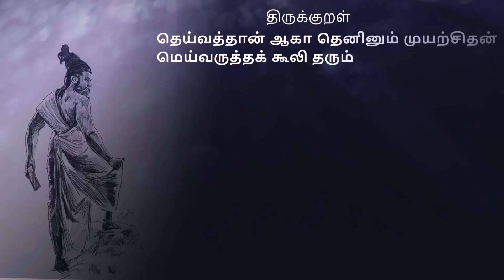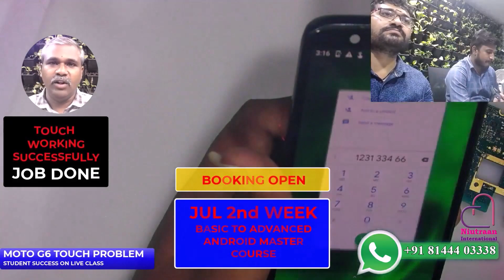HOW TO MAKE UNDER CPU JUMPER | LIVE FAULT FINDING